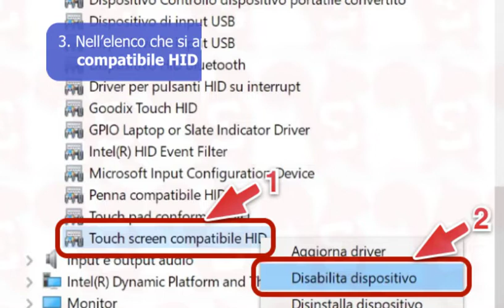Come disattivare il Touch Screen su Windows 10 e 11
Se stai utilizzando un tablet o PC 2-in-1 Windows con schermo touch, potresti trovarti ad aprire cose o effettuare selezioni accidentalmente quando non lo desideri. Se questo sta diventando un problema, puoi disattivare il touch screen in Windows 10 e Windows 11.
Trovi la guida completa nel nostro articolo.